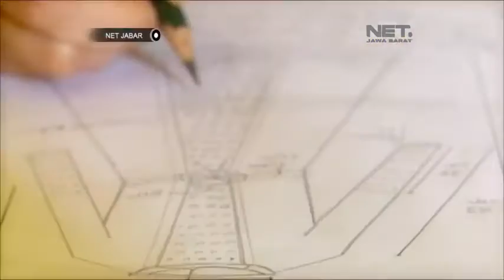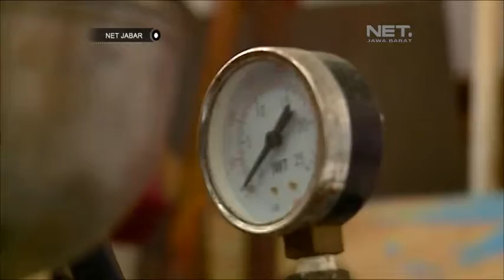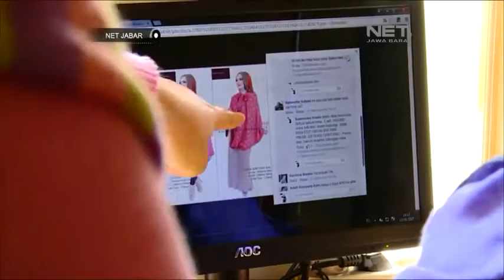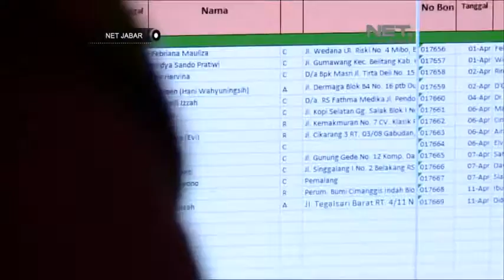NET TV Supernova House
Mengenal  lebih dalam mengenai Supernova House :)